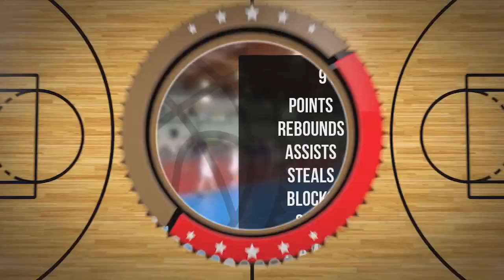Aleksander Zatyka Player Mixtape DC83R Brodnica 2023